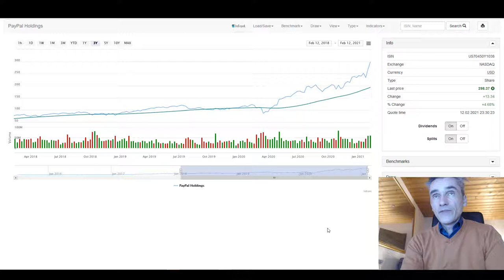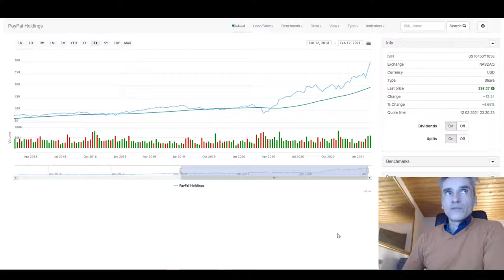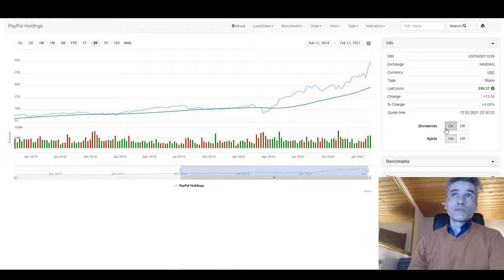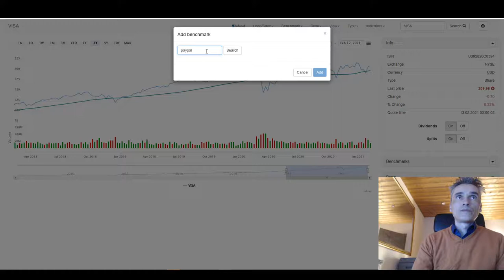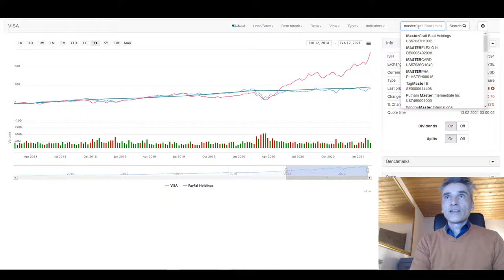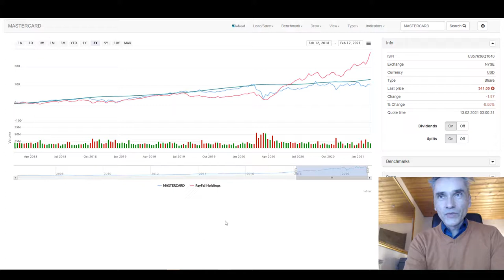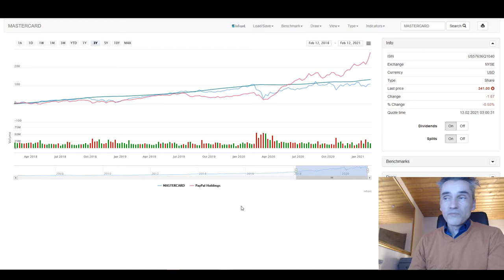PayPal Aktie, Visa Aktie, MasterCard Aktie - die Finanzwerte der Zukunft.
Mein bester Wert der Finanzbranche ist die PayPal Aktie mit aktuell über 146% im Plus 💥 Dein Aktiendepot Vergleich 2020 - Wertpapierdepot-Empfehlungen - Depot kostenlos eröffnen❗